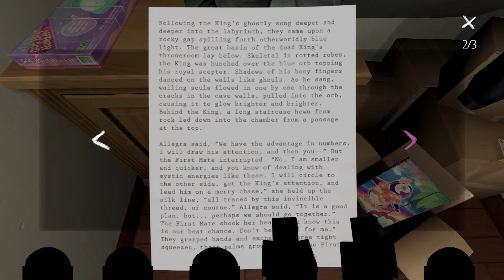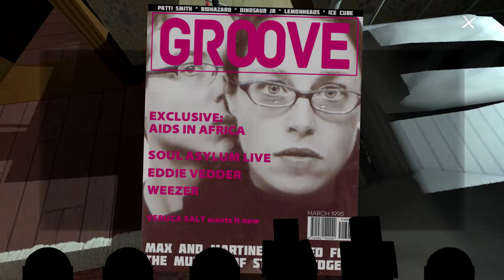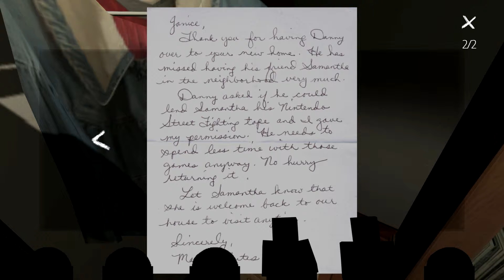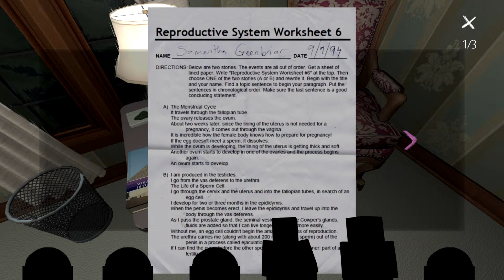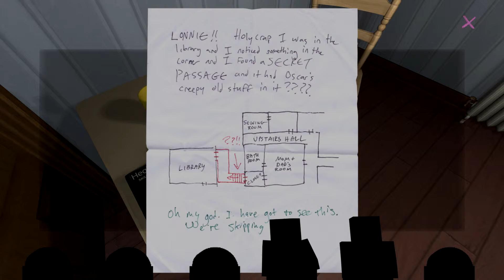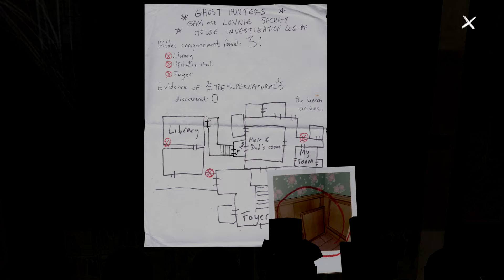Gone Home: "FEELINGS" Part 2 Ft. Mogdread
Part 2 - More searching around the empty house what what will find and how many times will i slur because of alcohol!

Welcome to Mystery Game Theatre 4k in which Mogdread and I play through a single player game giving our thoughts (mostly drunken)